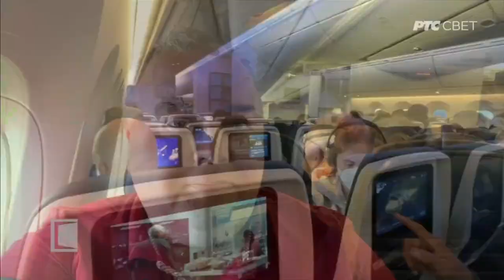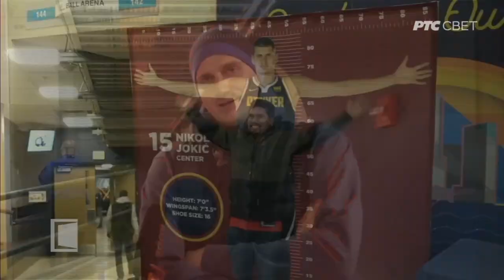Svi putevi vode do Denvera i Nikole Jokica